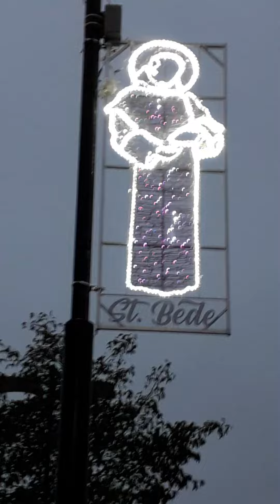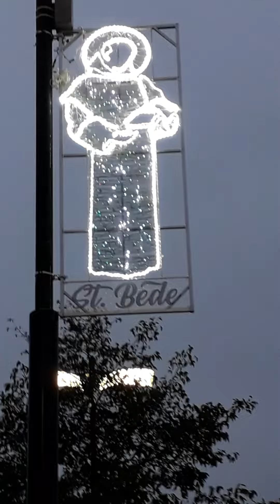St. Bede born in Sunderland; England venerated on Christmas effigy November 2022 with Frank Dougan.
Written and researched by Francis Joseph Dougan-Knight of St. Columba.

St. Bede's Cross at Roker Beach on A183 opposite Roker Park, Sunderland is in my opinion arguably one of the greatest Christian works of art in all of England!

It was reported in The Sunderland Echo on12 April 1903 when it was about to be erected 14 October 1904.

This magnificent wonder of art was created by Charles Hodges of Hexham.

On the base of St. Bede's Cross is carved these immortal words; 'To the Glory of God and in memory of His servant Baeda the Venerable (St. Bede) who was born between Wear and Tyne DCLXXIII and died at Jarrow, Ascension Day DCCXXXV.

On the North Sea facing part of The Cross which is over 20 feet high are exquisite depictions of St. Bede's life he was and still is the greatest scholar, writer. Philosopher and only Doctor of The Holy Roman Catholic Church on all these islands!

 Depictions of Our great Saint from this wonder of Sunderland; From top down; Baeda comes to Jarrow-Benedict & Sicgfrith- The Codex Amiatinus- Baeda writing the history- Baeda's last moments.

On the street facing front of The Cross are the words of St. Bede and let us bear in mind this is The Cross of Our Blessed Lord Jesus Christ the living Son of Our Father in heaven from whom our civilization was granted to only us Christians.

St. Bede wrote.
'To the Holy Bishop Eadfrith and the brethren who serve Christ in the island of Lindisfarne. I have not presumed to write down anything of such a man as Our Father Cuthbert without the closest enoviry into the facts nor to publish what I have written without the most careful scrutiny of sure witnesses.
To the most Glorious King Ceoluuf, Baeda servant of Christ and priest at your request.
O King I gladly sent some time ago my draft of The Church History of The English Race that you might read and approve it. I now send it to you again to be copied out that you may study it more fully at your leisure'.

St. Bede wrote the first ever History of England and the English people he also translated and wrote The Bible, The Codex Amiatinus which is now in Florence, Italy and he also translated and wrote The Gospel of St. John and over seventy books during his lifetime c 674-734 his early years were spent in St. Peter's monastery in Wearmouth, Sunderland and his adult life in St. Paul's monastery, in Jarrow these were twin monasteries created and built by St. Benedict Biscop and were developed into the greatest academic establishments in all of Europe outside of Rome which was the centre of the then known world, indeed St. Bede created the first ever school curriculum which was used for hundreds of years all over Europe.

On the side of St. Bede's Cross facing towards Jarrow are carved face depictions of the great English saints who created the Christian civilization of England from top down; St. Trumberg, St. Benedict Biscop. St. Eggfrith, St. John Sarl Chant, St. Osterwine, St. Sicgfrith, St. Ceolfrith, St. Acca, St. Huatberct, St. Ceoluulf, St. Ecgberct.

I have contacted Sunderland Planning and Conservation Department by telephone and spoke with both Mr. Mark Taylor and Mr. Ian Smithwhite and asked if any conservation of St. Bede's Cross was planned?

Mr. Smithwhite told me today 20 November 2014 that the department were considering some works however, money is very short in these austere times.

I understand the position of Sunderland Council as development is costly and many works are taking place all over this great city.

St. Bede's Cross has been there for over 110 years and the tempestuous North Sea, Acid Rain, dampness, extremities of fumes and emissions from cars, taxis, buses, trucks are devouring the stone and eroding the sacred holy inscriptions and depictions which will in time reduce this wonderful holy icon of The Cross of Our Beloved Lord Jesus and His English saints, to a pile of rubble unless in my humble opinion to completely cover Our Cross of England's Glorious Christian History perhaps in a glass dome or structure and lit up and mariners who pass by on ships in the darkest of night will be able to bless themselves far out in the North Sea and carry them safely to their destinations.

I can assure anyone that great things will happen for Sunderland and anyone who takes care of Jesus and His Saints, He will take care of you!